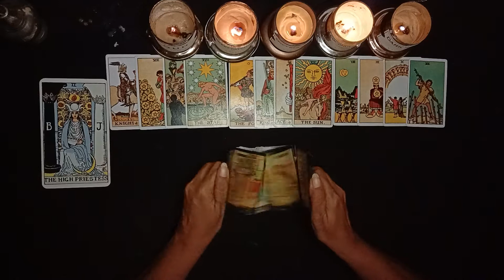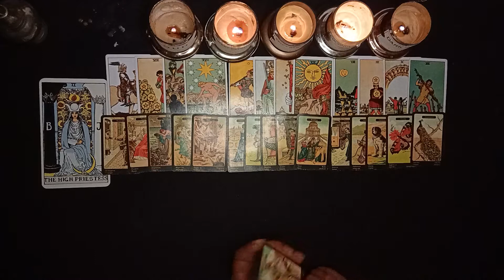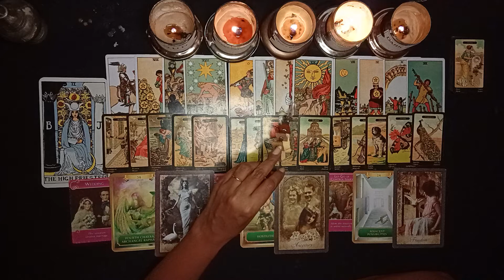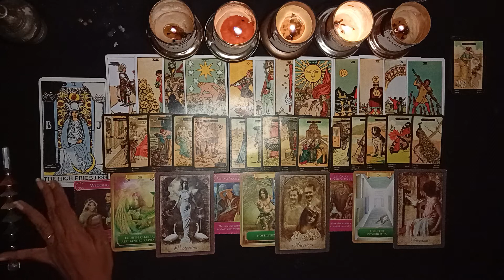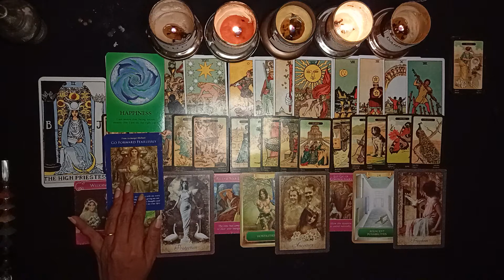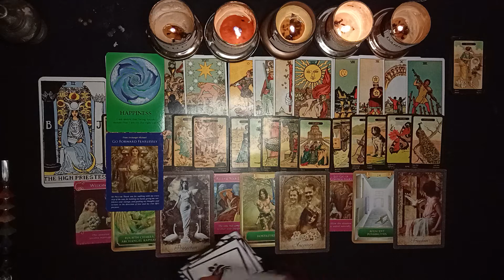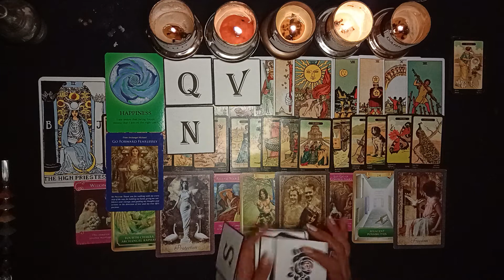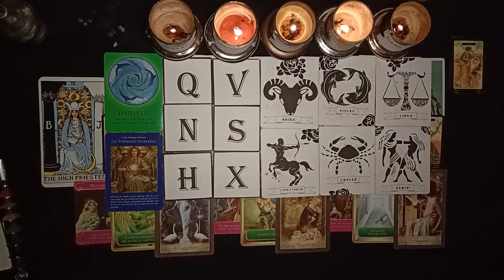CAPRICORN-AQUARIUS CUSP OF MYSTERY MARCH 2022 TELLING THE NARCISSIST TO PISS OFF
SPECIFIC YES / NO QUESTIONS ONLY
19.99 USD (per Question)

Basic Package 01: (24 HRS TURNAROUND)
02 Questions - 90 USD
05 Questions - 150 USD
Basic Package 02: (48 HRS TURNAROUND)
02 Questions - 85 USD
05 Questions - 140 USD
Basic Package 03: (1 WEEK TURNAROUND)
02 Questions - 80 USD
05 Questions - 135 USD
Readings could take from 15 mins upto an hour depending on the intensity of your spread.(No set time limit)

~~( STEP 5)
(for daily affirmations + motivation)

NAMASTE 🙏🙏🙏

Rose🌹

Monday: Aries, Leo, Sagittarius
Tuesday: Pisces, Cancer, Scorpio
Wednesday: Aquarius, Libra, Gemini
Thursday: Capricorn, Taurus, Virgo
Friday: All signs collective reading (current energies)

2nd WEEK SCHEDULE MONTHLY READINGS

Monday: Aries-Taurus Cusp, Leo-Virgo Cusp, Sagittarius-Capricorn Cusp
Tuesday: Pisces-Aries Cusp, Cancer-Leo Cusp, Scorpio-Sagittarius Cusp
Wednesday: Aquarius-Pisces Cusp, Libra-Scorpio Cusp, Gemini-Cancer Cusp
Thursday: Capricorn-Aquarius Cusp, Taurus-Gemini Cusp, Virgo-Libra Cusp

3rd WEEK SCHEDULE BI-MONTHLY READINGS

4th WEEK SCHEDULE BI-MONTHLY READINGS

Official Legal Statement:
THE ROSE TAROCLE makes no representations or warranties of any kind, express or implied, as to the information, content or materials in this guidance video. THE ROSE TAROCLE will not be liable for any damages arising from use of this video.